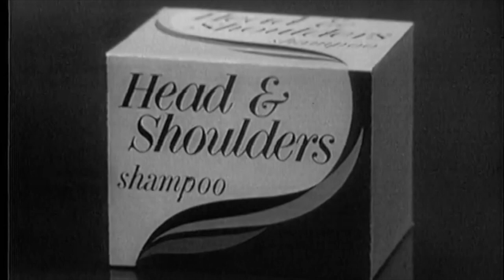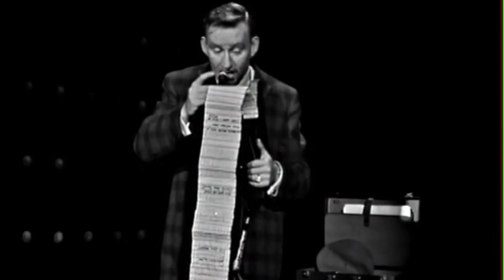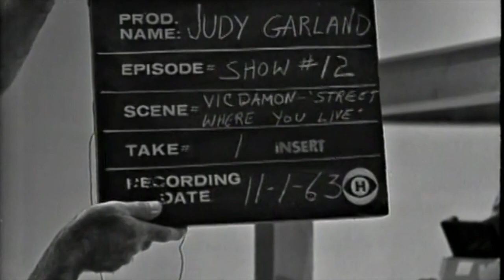The Judy Garland Show - Episode #12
Guests: Vic Damone & Zina Bethune
Taped: November 1st 1963 (CBS Hollywood)
Aired: November 3rd 1963

Main Songs -

From This Moment On - Judy Garland
Be My Guest - Judy Garland, Vic Damone & Zina Bethune
Moon River - Judy Garland
Crazy Rhythm - Zina Bethune
Getting to Know You - Judy Garland & Zina Bethune
“Porgy & Bess” Medley - Judy Garland & Zina Bethune
“All-Purpose Holiday” Medley - Judy Garland, Zina Bethune & Vic Damone
What’ll I Do? - Judy Garland
Smile - Judy Garland
Rock-a-Bye Your Baby (With a Dixie Melody) - Judy Garland
Maybe I’ll Come Back - Judy Garland

Outtakes / Alternate Footage -

Dave Madden Warm-Up
On the Street Where You Live outtake